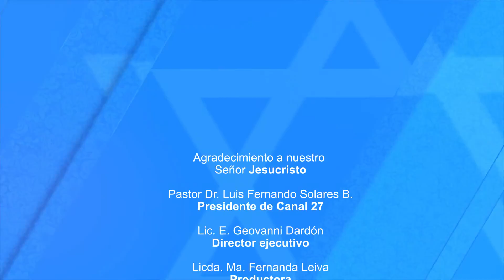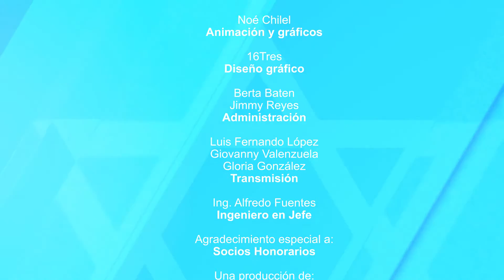CÓMO SE CONSERVÓ LA FE EN EL HOLOCAUSTO | La Hora de Israel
Un programa que le abrirá su mente ante las atrocidades que sufrieron los judíos en el Holocausto de la Segunda Guerra Mundial, pero también lo admirable de su fe, porque aunque sufrieron injusticias, su fe prevaleció firmes en Dios.

Nuestros invitados especiales son: Licenciado Ilan López, Director Ejecutivo de la Comunidad Judía de Guatemala y el Rabino David Russek, Rabino Principal de la Comunidad Judía de  Guatemala.